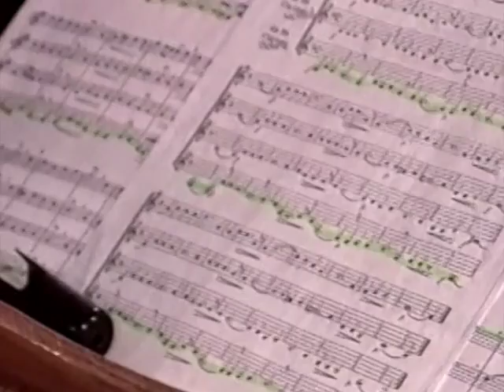Concert Val-David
1001 Pots, Val-David, Canada 199?